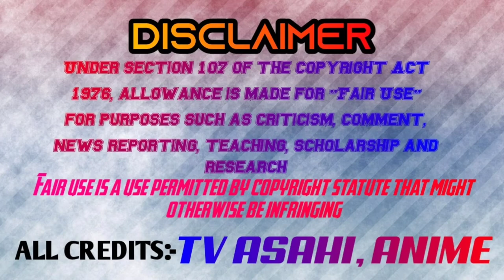Doraemon Movie: Nobita's Space War 2021 | Official Trailer | Hindi Dubbed | Sohail Studio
"Movie Doraemon Nobita's Space War 2021" Trailer

I will protect it. Friends and this star.

A new adventure of Doraemon and others begins to protect the big universe with small friends !!

Original: Fujiko F. Fujio

Supervision: Yamaguchi Shin

Script: Sato Dai

Voice Over:
Narrator- Sohail Dambal (Sohail Studio)
All Other Voices- Taken from 'Doraemon Movie Little Space War Hindi Dubbed'

Theme song: Official髭男 dism